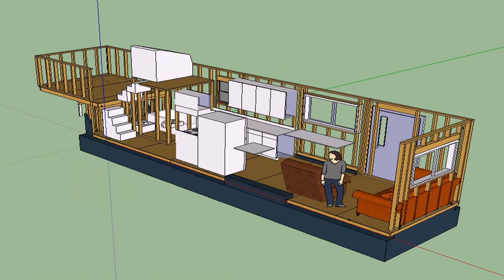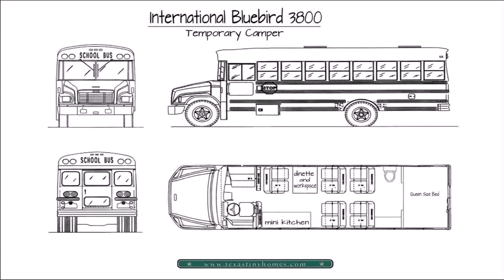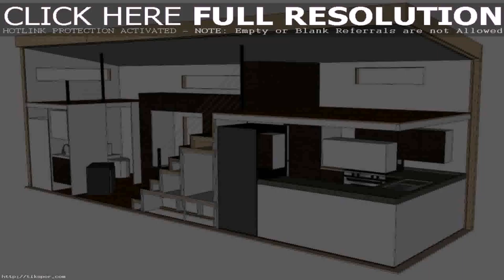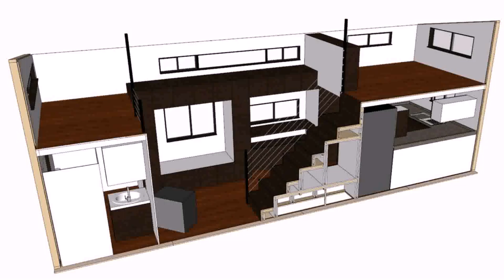Tiny Home Plans On Wheels (see description)